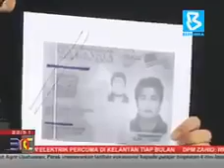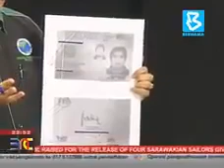AWAS!!!, KAD PENGENALAN (IC) DALAM BAHAYA KALAU.....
Kaedah menguruskan salinan Kad Pengenalan atau IC dalam apa apa juga urusan. Sila gunakan tips ini untuk keselamatan anda dan juga orang lain.
Kredit Video :BERNAMA
Nota: Video ini bukan milik saya dan bukan untuk mengambil keuntungan, hanya berkongsi ilmu untuk kegunaan, panduan bersama.